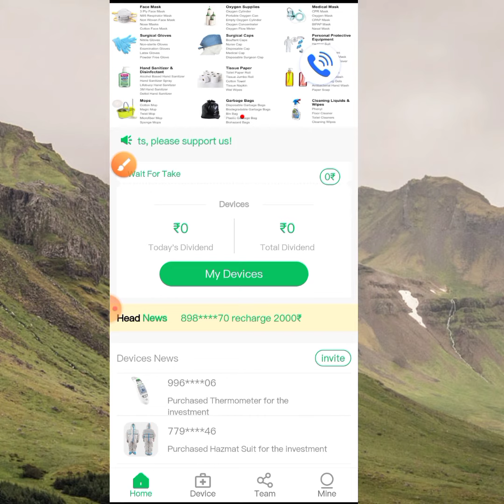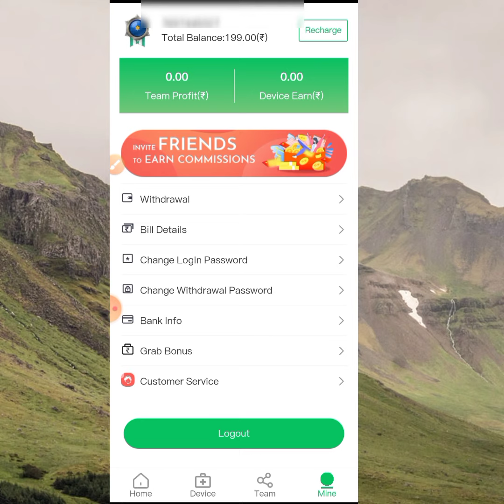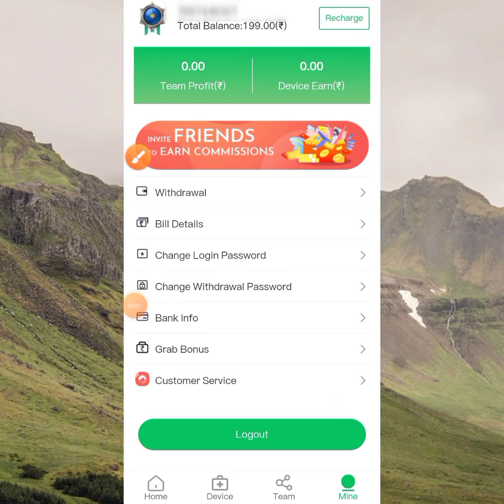New earning app Caritas full earning process and investment plan daily income ,₹199 signup bonus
caritas app review and earning process

new earning
new earning app Caritas
caritas app review
caritas app earning